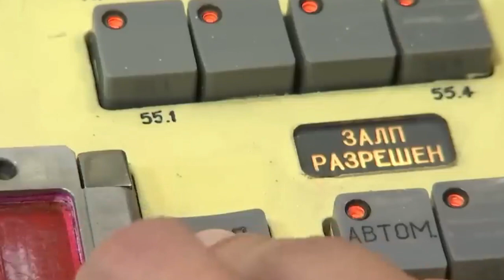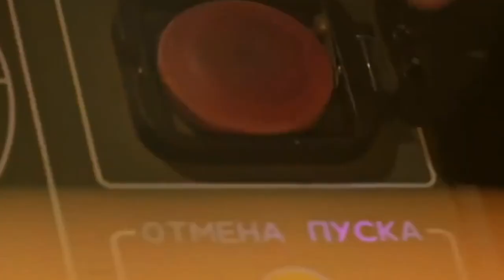scary!.Russia's Zircon Hypersonic Missile Shocking Facts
Russia reportedly conducted a test of the Zircon  hypersonic cruise missile last Monday. The missile was launched from the Severodvinsk nuclear-powered submarine.

The Russian Ministry of Defense said the Zircon missile was launched from the Severodvinsk ship twice at a training target in the Barent Sea.

The test firing from the submarine reportedly succeeded in hitting the target.

The Zircon missile is one of a series of new weapons that Russian President,  Vladimir Putin,  is proud of.

The missile,  codenamed 3M22 Zircon,  was launched just a week after North Korea claimed that its country was testing a new hypersonic missile.

Putin said.  Zircon has the ability to travel at nine times the speed of sound.  and has a range of up to a thousand kilometers.  This missile is said to help significantly increase Russia's military strength.

Some Western experts even admit that the hypersonic missile's combination of speed.  maneuverability,  and cruise altitude makes it difficult to track and intercept the weapon.  Even so.  they questioned the sophistication of the new generation of weapons.

This missile will later be installed on Russian cruisers.  frigates,  and submarines.  Zircon is one of the many hypersonic missiles developed by Russia,  such as the Avangard hypersonic missile which entered service in 2019,  and the Kinzhal  missile which was launched from the air.

Russia has made modernizing its weapons a top priority amid tensions with the West following Russia's annexation of the Crimean Peninsula in 2014.

As reported by the Associated Press.  the Zircon missile has gone through several launch trials from frigate warships.  However.  the launch from the submarine,  is the first time.

Reporting from Missile Defense Advocacy.  in tests in April 2017 it was reported that.  the Zircon missile reached speeds of Mach 8.

If the data is accurate.  the test results make this missile the fastest missile in the world.  With that speed it will make this missile very difficult to intercept.